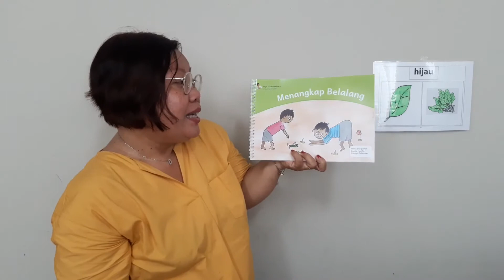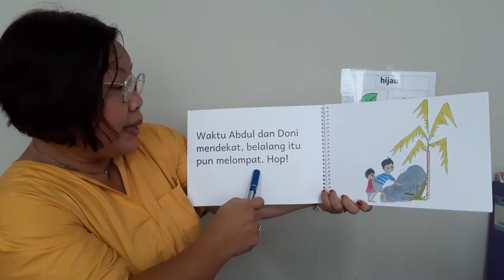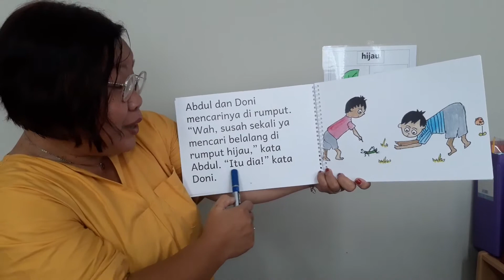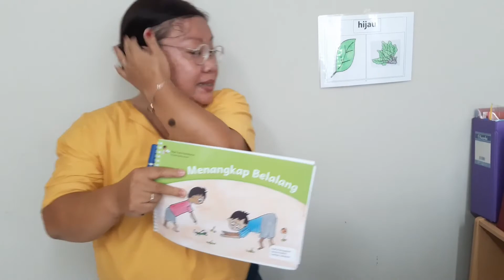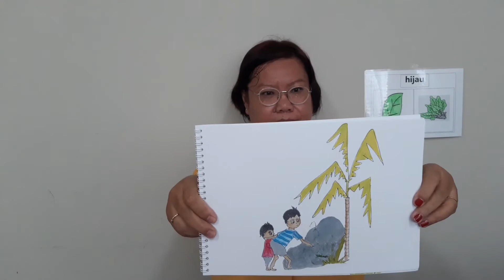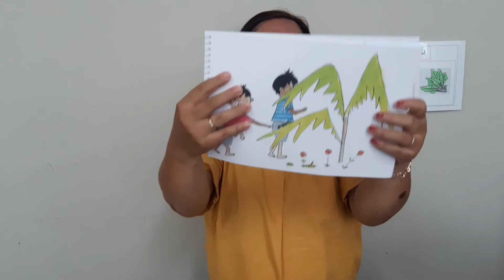SSM: Tema Hijau - Tahap persiapan pertemuan 1/ 2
Ini adalah video kurikulum Saya Suka Membaca yang bisa dipelajari guru untuk mengajar membaca dari tahap Persiapan sampai Membaca Mandiri.
Kurikulum SSM ini mengajarkan anak dari persiapan sebelum membaca hingga mereka bisa lancar membaca bahkan sampai memahami isi bacaan.
Tahap: Persiapan
Pertemuan: 1 dari 2
Tema: Hijau
Guru: Derulan